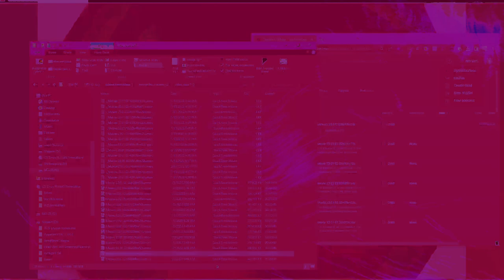new chaos 1 videos Movie 24 08 16 22h22m42s